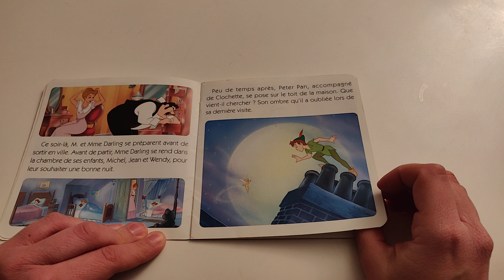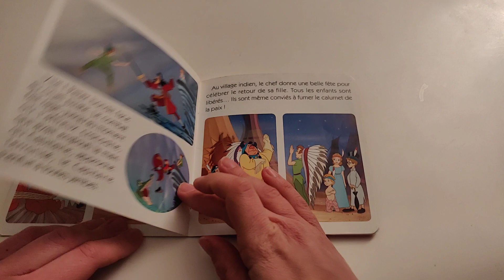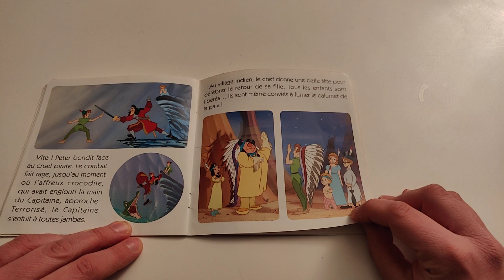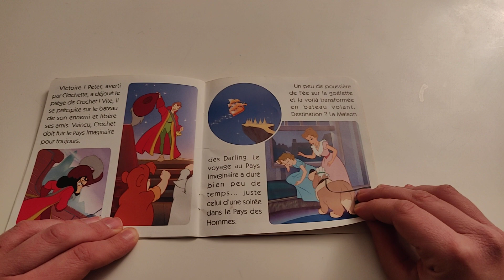❤️ [Les lectures de MAMAN] Livre Mon histoire du soir - Peter Pan disney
Mon histoire du soir - Peter Pan
Partagez chaque soir un moment de douceur avec votre enfant avec Peter Pan !

Lecture de l'histoire Mon histoire du soir - Peter Pan.

Bonne histoire les loulous.